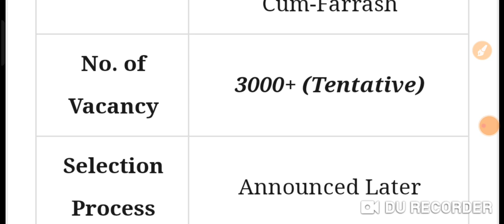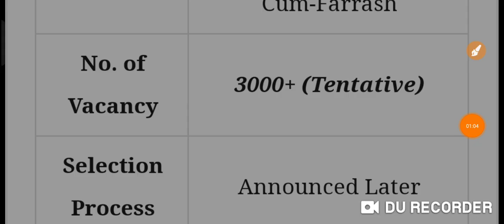ALLAHABAD HIGH COURT RO ARO UPDATE||AHC GROUP D&C NOTIFICATION 2022||AHC NEWS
ALLAHABAD HIGH COURT RO ARO RESULT
ALLAHABAD HIGH COURT GROUP D C VACANCY
ALLAHABAD HIGH COURT RO ARO VACANCY
ALLAHABAD HIGH COURT GROUP D & C VACANCY NOTIFICATION
UP VACANCY